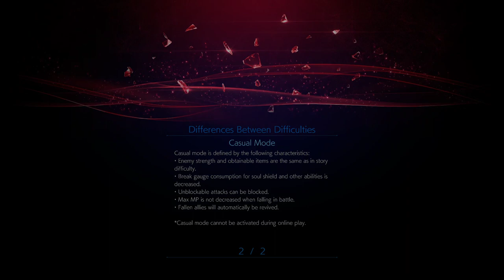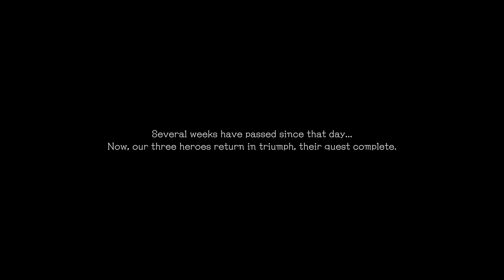Day 1 Adventure